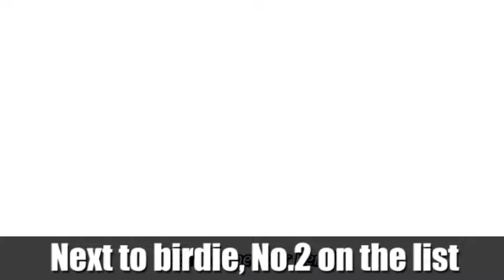Toru Oikawa RAP | "Throne" | Cedar JNN | prod.waytoolost | Haikyu! AMV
Yo yo yo, toro Oikawa the man himself, doesn't see enough love in nerd core so I did it myself.
Stay hydrated